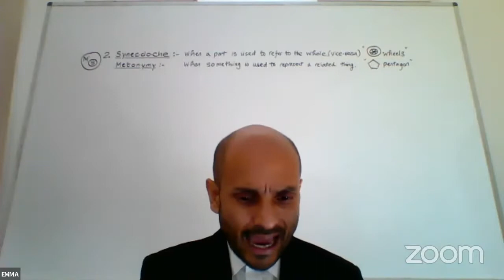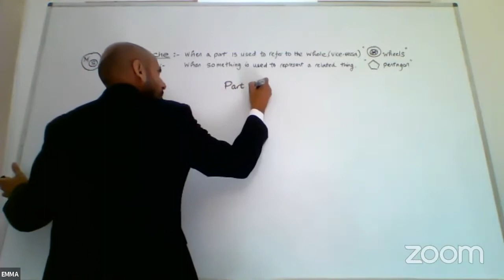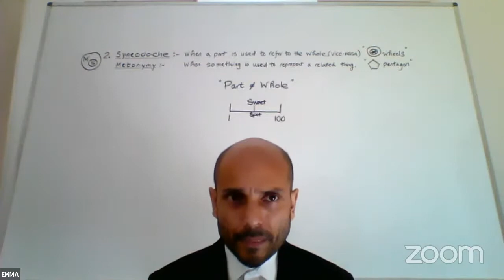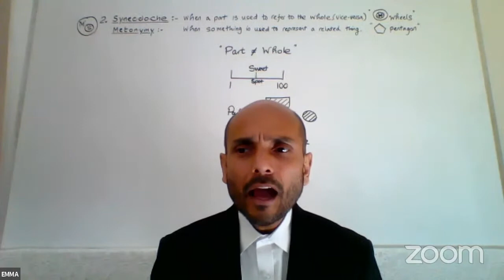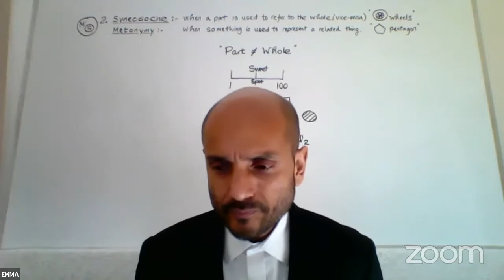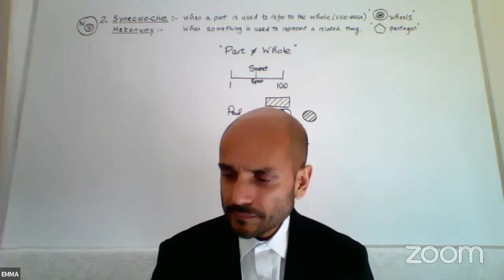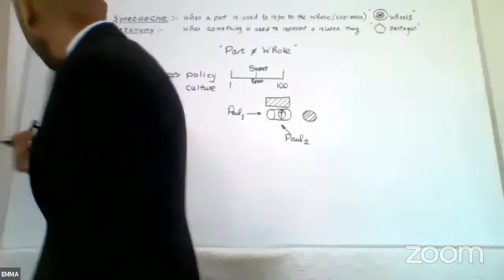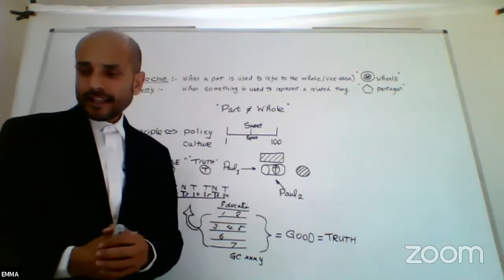01 Hermenéutica - 7 Desafíos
(Subimos nuevamente este video en una versión un poco mejorada)

Parminder Biant continua donde había terminado: en el seminario virtual de Zimbabue, una semana antes.
Por este motivo hace un resumen de los 7 desafiós y problemas que se presentan en la hermenéutica.